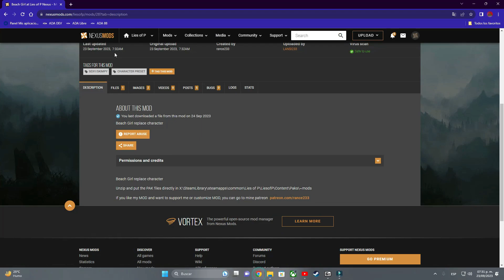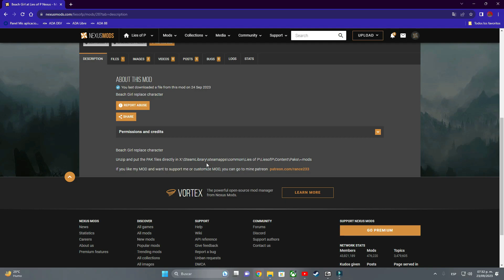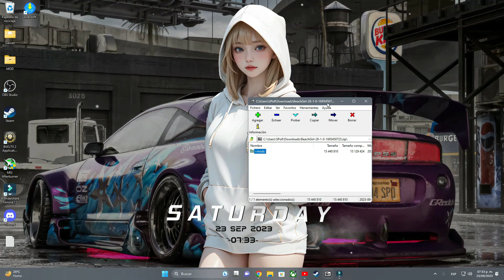LIES OF P MOD BEACH GIRL - Tutorial de instalación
Que onda compañeros del metal como estás?

Aburrido de la skin de pinocho? Pues cámbiala por ni más ni menos que por la de una chica en bikini xD acá les digo como hacerlo.

Espero les guste y nos vemos luego.

*Nota puede que no les aparezca el mod por ajustes de contenido +18, asique deberán permitirlo y ya los debería dejar acceder a la descarga.